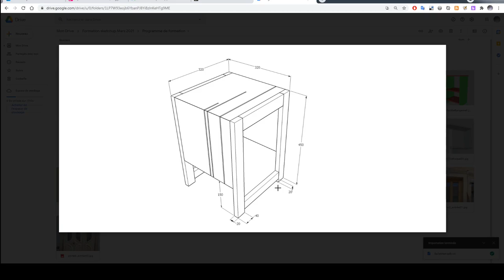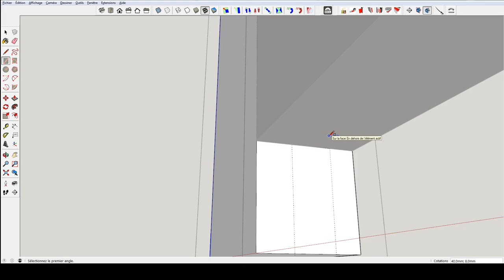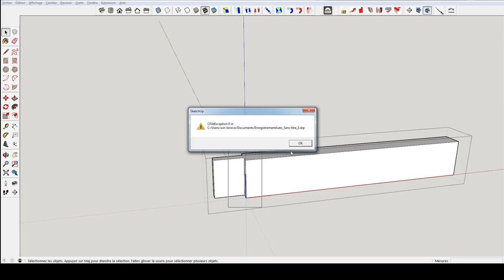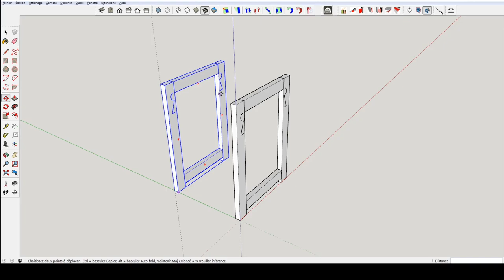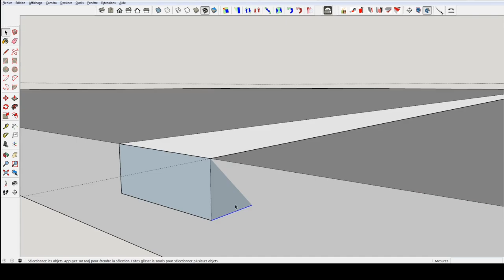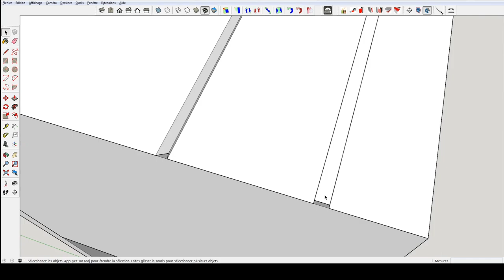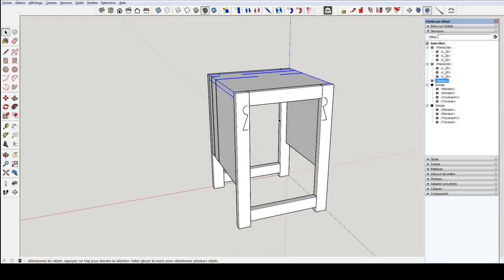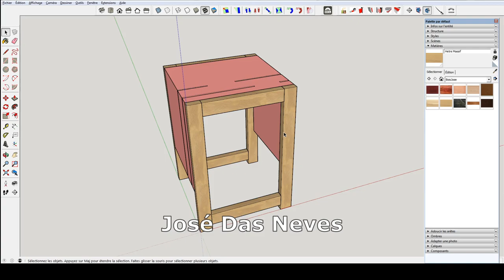Tabouret massif et mdf laqué, modélisé avec Sketchup